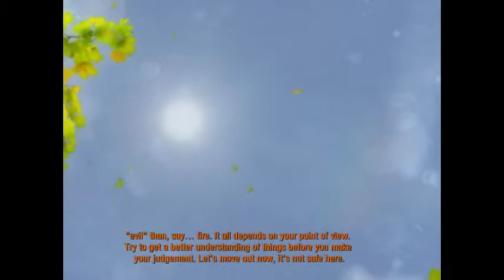The Angry GM plays Metro 2033 Redux - Part 7 - Polis and the Sleeping Missiles